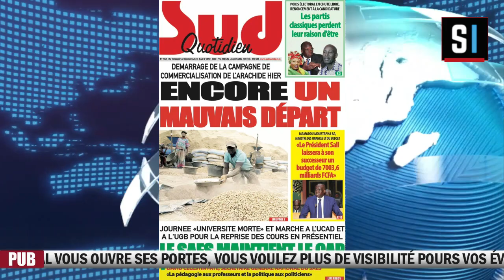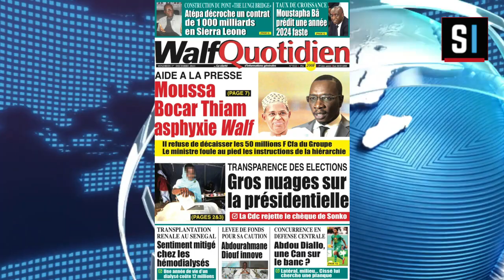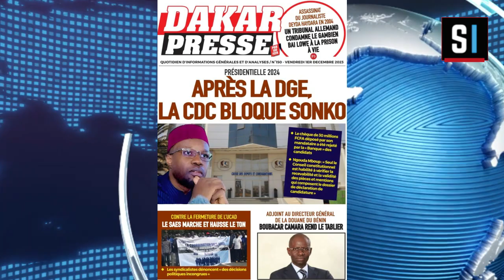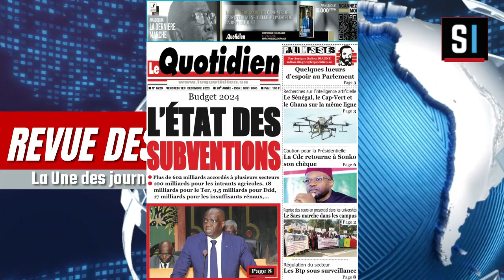REVUE DES TITRES EN WOLOF AVEC Aissatou FAYE DU VENDREDI 01 DECEMBRE 2023